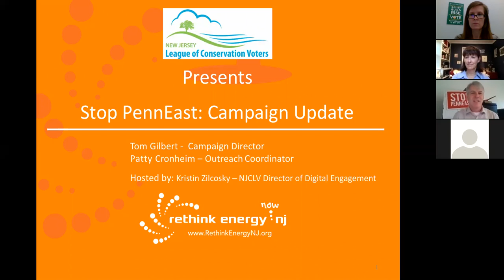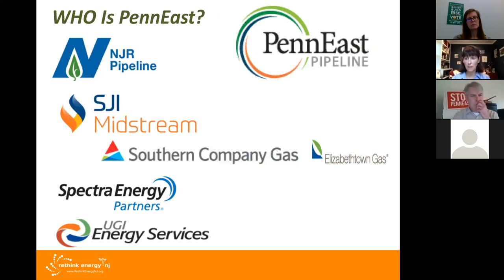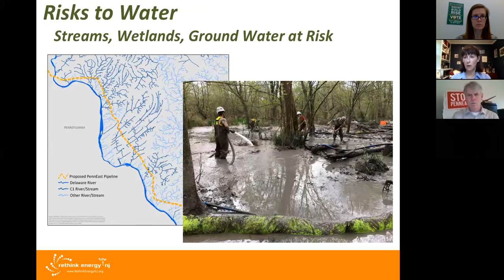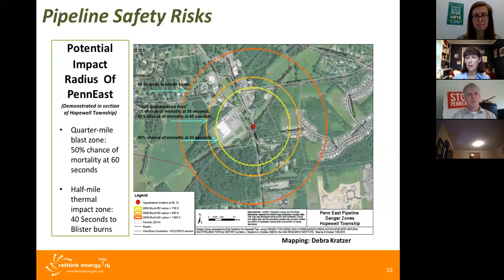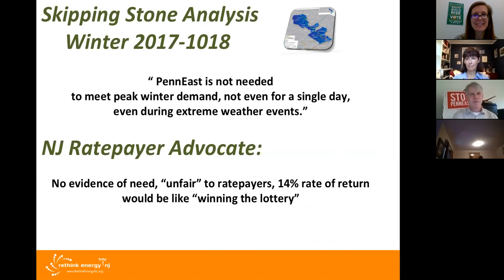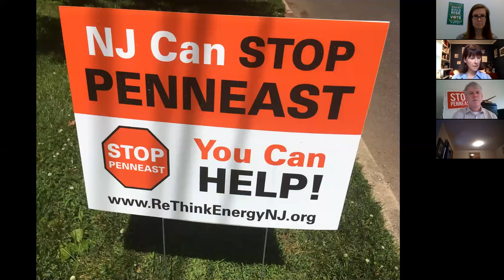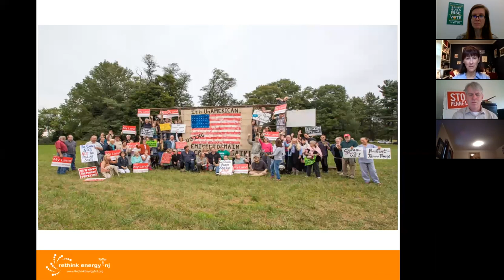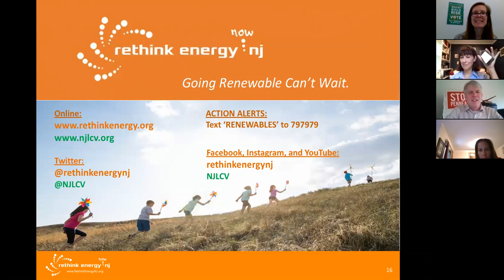6.27.18 Webinar to Help Fight the PennEast Pipeline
This webinar on the current status of the PennEast pipeline was hosted by New Jersey League of Conservation Voters and ReThink Energy NJ on June 27, 2018. Watch to learn more about why we care, where we are now, what's happening next, and what you can do about it.